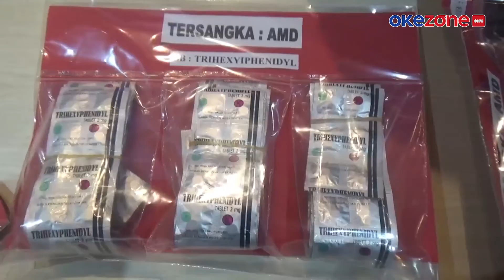Suami di Penjara, Istri Nekat Berjualan Pil Koplo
Seorang IRT di Ponorogo, Jawa Timur nekat berjualan pil koplo, wanita muda ini berjualan barang haram, karena tidak memiliki penghasilan setelah sang suami dipenjara karena menjual ganja.